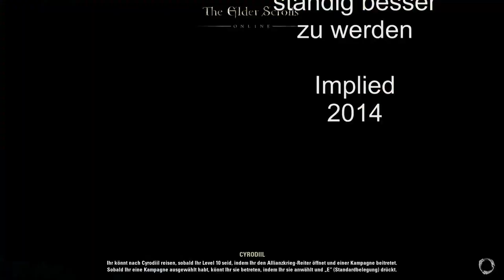The Elder Scrolls Online Gameplay #6 PVP Massenschlachten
Heute spielen wir zum ersten mal pvp in The Elder Scrolls online. Macht Euch auf gewaltige Massenschlachten, KLICKEN UM MEHR ZU LESEN

Belagerungsmaschinen und viele tolle Eindrücke gefasst.
Beachtet auch das Gewinnspiel zu TESO auf meinem Kanal. Weitere Infos findet Ihr unter Video 4 der TESO Reihe.

Nutzt wie immer die Kommentare für Fragen und Anregungen.